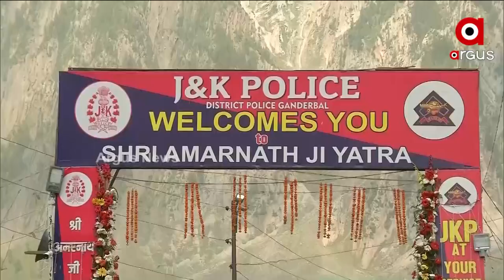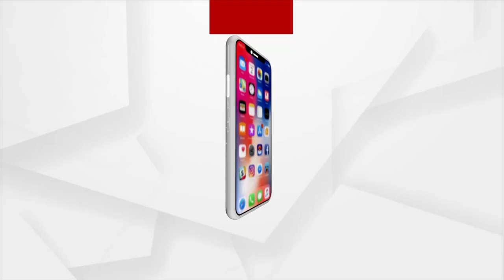ବୋଲବମରେ କମ୍ପୁଛି ଅମରନାଥ ଧାମ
ଅମରନାଥରେ ଶିବଭକ୍ତଙ୍କ ସମାଗମ । ଆରମ୍ଭ ହୋଇଛି ଅମରନାଥ ଯାତ୍ରା । ଶ୍ରାବଣମାସ ଯୋଗୁଁ ଏଠାରେ ଦେଖିବାକୁ ମିଳିଛି ଲକ୍ଷ ଲକ୍ଷ ଶିବଭକ୍ତଙ୍କ ସମାଗମ । ଦେଶର ବିଭିନ୍ନ ପ୍ରାନ୍ତୁରୁ ଅମରନାଥଙ୍କ ଦର୍ଶନ ପାଇଁ ଆସୁଛନ୍ତି ତୀର୍ଥଯାତ୍ରୀ ।